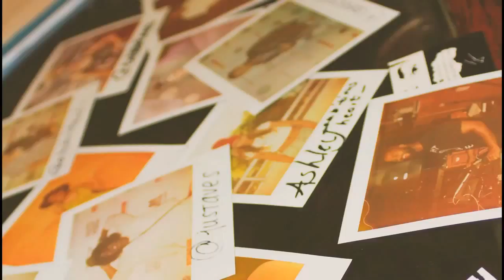The Crockpot Year 1 Recap: pt 1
As the 2 year anniversary of The Crockpot approaches (Dec 1st 2015)... we are deciding to release footage from year one. Enjoy a quick recap of the 1st three shows we ever did and stay tuned to our youtube channel for the release of all of the shows over the last two years.

Special thank you to The Komposers, Sabi, Lucy, Bobby Church, Britt aka Dj Unicorn Sally, ,Rob, Drue, Rooftop 3100, Will and Ace Social, Juriel Majeed, and Billy Sorrells, You all played a part one way or another in this magical experience.

Shot by Will and Ace social, Juriel Majeed, Melanesia Hunter
Edited by Juriel Majeed for Real Unique Media